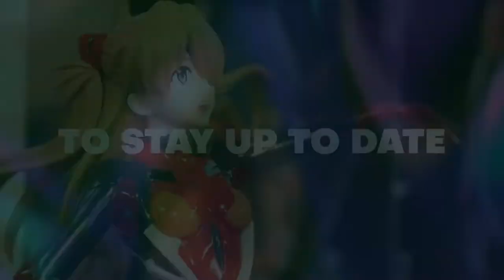Kirby 30th Anniversary Pink Puffy Power 1000-Piece Puzzle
Celebrate 30 years of the defender of Dream Land with this 1,000-piece puzzle from Ensky. The final product will be 28.94" x 20.08" and showcases Kirby over the years.

Be sure to give this video a thumbs up and subscribe to our channel for more First Looks like this, and remember to hit that bell notification to stay informed about future videos and releases!

ABOUT BLUEFIN: Bluefin is a leading North American master distributor of toys, collectibles, novelty and hobby products. Bluefin's extensive catalog is highlighted by a diverse range of high quality, officially licensed products from leading brands and manufacturers from Japan, Hong Kong and the U.S.

Bluefin's expertise on pop culture as well as consumer trends reinforces close relationships with manufacturers and client brands to help shape and drive consumer tastes across the world's largest retail market. These relationships allow Bluefin to meet market need for unique products from top-rated pop culture IP. Bluefin's comprehensive services and market reach have also yielded several exclusive product dealer appointments.

Bluefin is the official exclusive North American distributor for Bandai Collectors, aka "Tamashii Nations," Bandai Hobby, Bandai Shokugan, Mr. Hobby and GSI Creos, SEN-TI-NEL, Flame Toys and is the exclusive U.S. distributor for Storm Collectibles. Bluefin is also the official North American consumer products and retail development partner for Studio Ghibli.